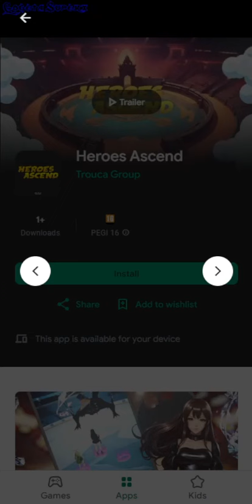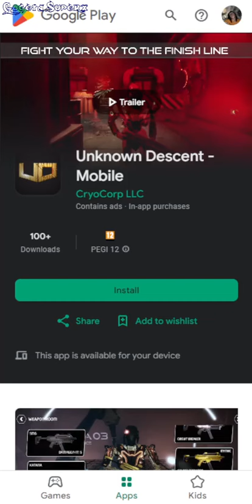Android Apps New Games 6 April 2024 - GogetaSuperx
Heroes Ascend